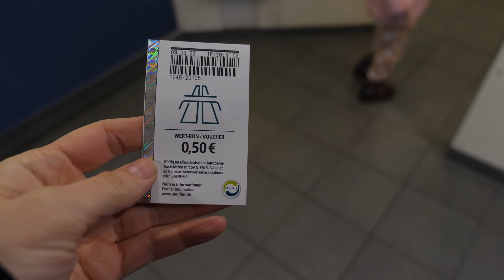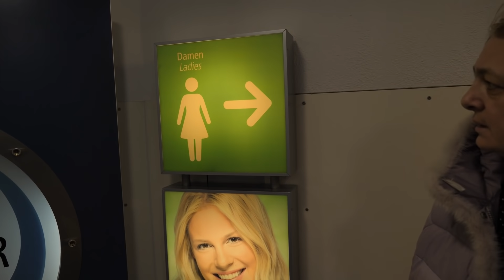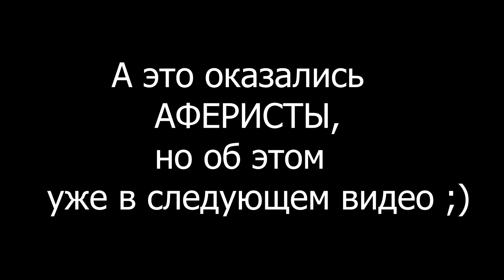VLOG Всё УЖАСНО дорого на автозаправке в Германии